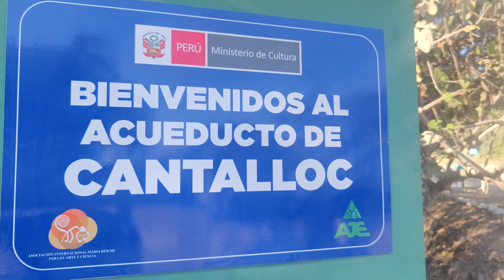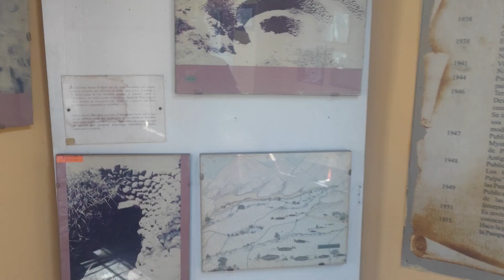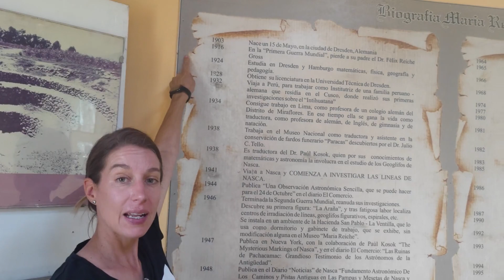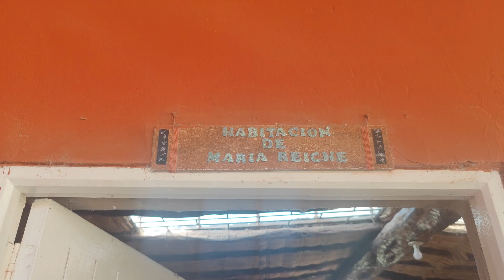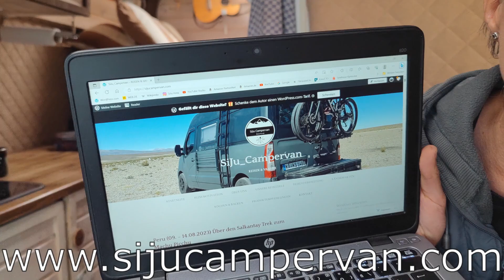Schauriges Wüstenabenteuer | Nazca Linien und uralte Mumien | Mit dem Wohnmobil durch Peru | VLOG 76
Was kommt euch in den Sinn, wenn ihr an die Nasca Wüste denkt? Die berühmten Nasca Linien? Doch hier gibt es noch so viel mehr zu entdecken! In unserem neuen VLOG nehmen wir euch mit auf eine aufregende Wohnmobil Reise durch diese mysteriöse Region. 🌵✨

Erlebt mit uns die imposanten Aquädukte von Cantalloc, die von den Nasca erbaut wurden und schaut, wie die lokale Bevölkerung auch heute noch von dieser uralten Ingenieurskunst profitiert. Was passiert, wenn wir mitten im Nirgendwo auf den gruseligen Friedhof von Chauchilla übernachten? 😱 Und wusstet ihr, dass die Mumien, die wir dort sehen, 2.000 Jahre älter sind als die der Ägypter?

Wir zeigen euch nicht nur die faszinierenden Nasca Linien, sondern auch die geheimnisvolle Geschichte, die sich dahinter verbirgt. 🎥

Bleibt bis zum Schluss dran um zu erfahren, welche Abenteuer und Herausforderungen uns auf unserem Weg erwarten! 👍🗯

Wenn ihr uns unterstützen möchtet, könnt ihr das gerne über unsere Kaffee- oder Dieselkasse tun:

Wir freuen uns auf euer Feedback, Fragen oder Anregungen! Kontaktiert uns einfach per E-Mail oder nutzt die Kommentarfunktion!

0:00 Intro
0:33 Aquädukte in der Wüste
4:13 Älteste Mumien der Welt
7:15 Nasca Linien
8:07 Museum Maria Reiche
10:22 Oase Huacachina
14:40 Outro